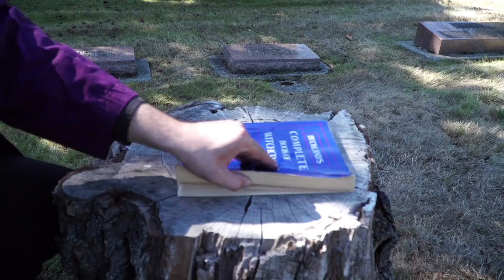Behind the Scenes - Making Orchestra of Death's "Die Twice" Music Video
Some cool and fun shots during the making of The Orchestra of Death's "Die Twice" music video.